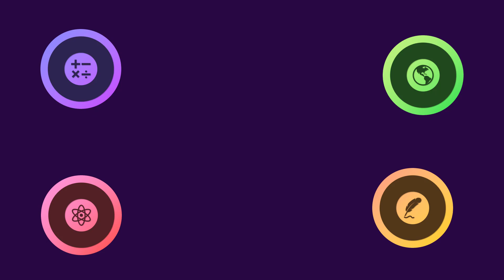The Israel Song | Orion SciGeo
TITLE | Orion SciGeo